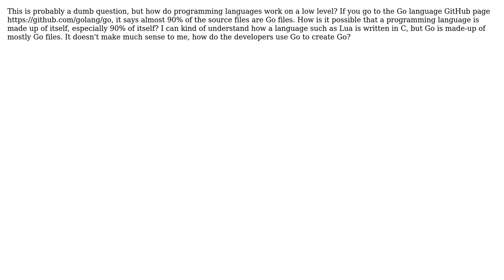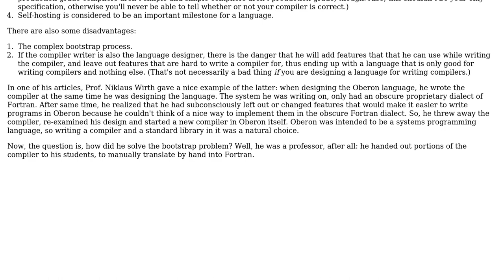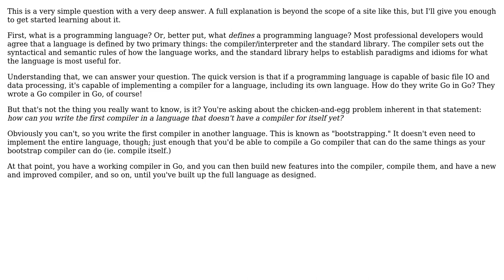Software Engineering: How do programming languages work? (3 Solutions!!)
Software Engineering: How do programming languages work?

With thanks & praise to God, and with thanks to the many people who have made this project possible! | Content (except music & images) licensed under CC BY-SA | Music | Images & others | With thanks to user Rowan Freeman user Mason Wheeler user Jorg W Mittag user connorb08 and the Stack Exchange Network Trademarks are property of their respective owners. You are responsible for your own actions.